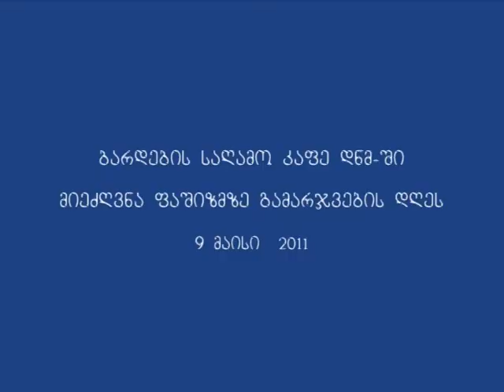Caucasian House Internet Diary_Bard Music at Cafe DNA